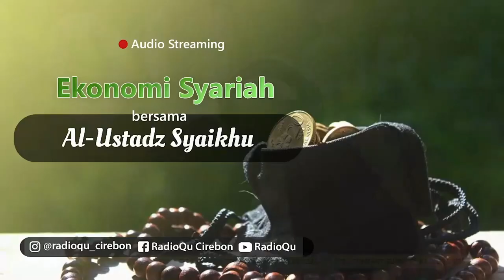Bab Hibah (Part 1) - Ekonomi Syariah bersama Ust. Muhammad Saechu